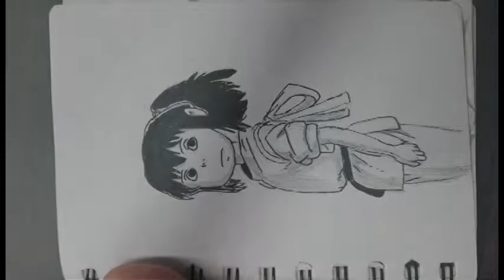THE ROAD TO BEING A OK ARTISTS